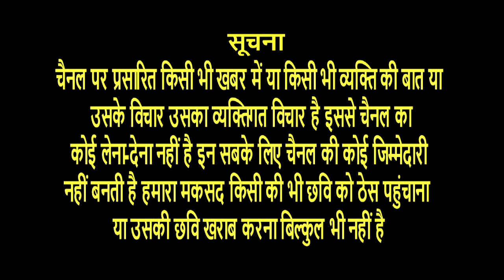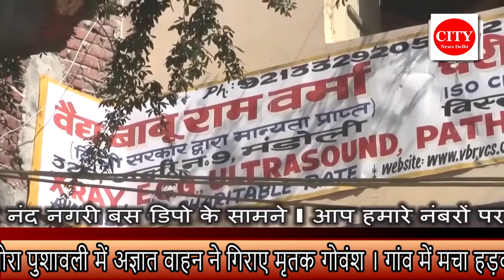जनपद संभल के थाना धनारी क्षेत्र गांव दिनोरा पुशावली में अज्ञात वाहन ने गिराए मृतक गोवंश ।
जनपद संभल के थाना धनारी क्षेत्र गांव दिनोरा पुशावली में अज्ञात वाहन ने गिराए मृतक गोवंश । गांव में मचा हड़काम गांव दिनोरा पुसवाली और महाभारत नदी के पुल पर किसी अज्ञात वाहन दोबारा गिराए गए गोवंश ग्रामीणों के अनुसार सा पशु मृत्यु मिले जबकि कई पशु तड़पते हुए जिंदा पाए गए । मौके पर पहुंची भारी पुलिस फोर्स ने सभा को कब्जे में लेकर दफनाया गया । पुलिस मामले की जांच में जुटी । जिंदा पशुओं को स्वास्थ्य केंद्र में पहुंचाया गया । इस घटना को लेकर ग्रामीणों में काफी रोष दिखाई दिया